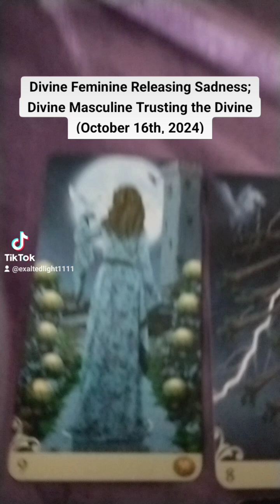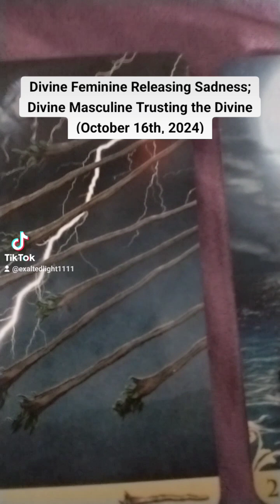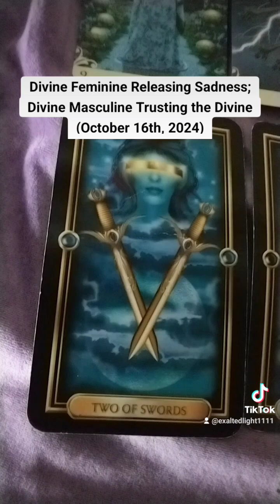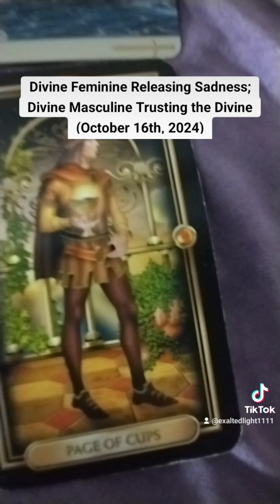Divine Feminine Releasing Sadness; Divine Masculine Trusting the Divine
$22.22 USD - Mini Channeled Letter from Your Beloved

$22.22 USD - Mini Tarot Reading

$44.44 USD - Channeled Letter from Your Beloved

$44.44 USD - Twin Flame Christ Force Healing

$55.55 USD - 30 Minute Twin Flame Soul Mate Reading (Appointment Only)

$55.55 USD - Deep Dive Tarot Reading (Voice Clip)

$66.66 USD - Twin Flame Bridging (Appointment Only)

$77.77 USD - Same Day Deep Dive Tarot Reading (Voice Clip)

$88.88 USD - Twin Flame Consultation (Appointment Only)

$88.88 USD - 45 Minute Twin Flame Soulmate Reading (Appointment Only)

$111.11 USD - Akashic Record Reading (Appointment Only)

$111.11 USD - 1 Hour Twin Flame Soulmate Reading (Appointment Only)